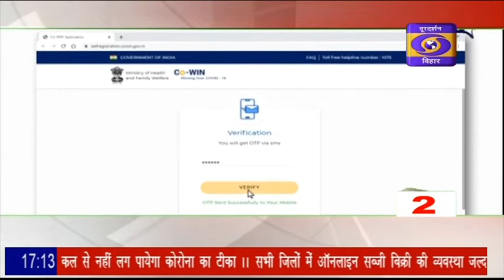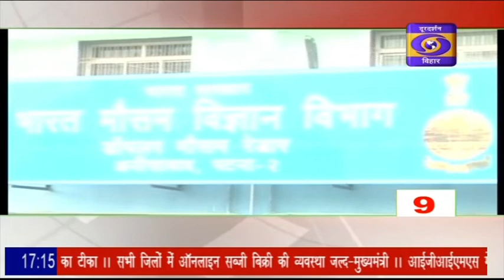3 मिनट में 10 फटाफट खबरें देखिए...